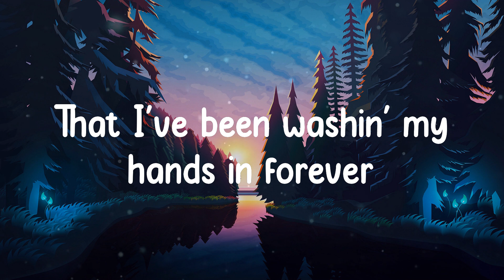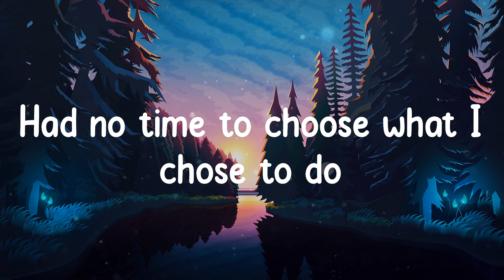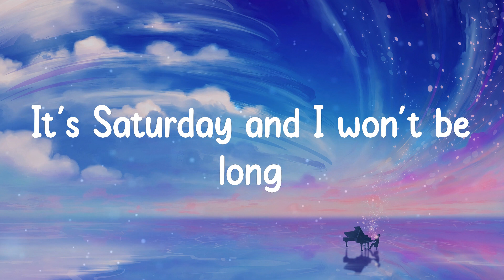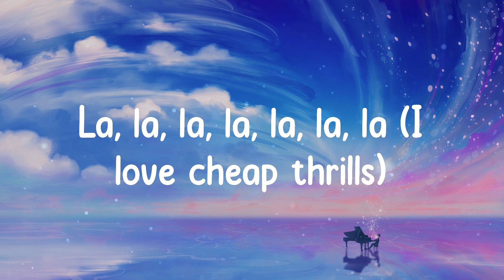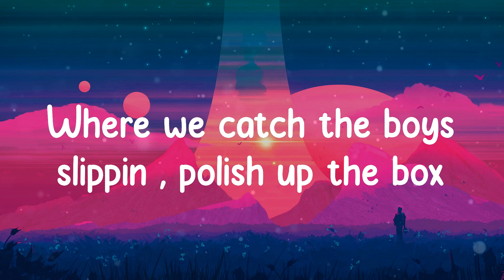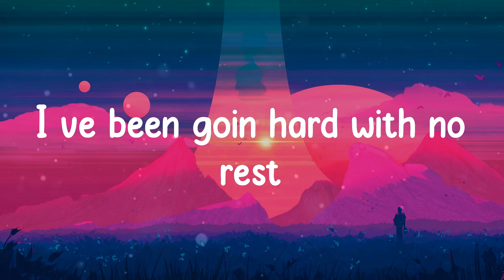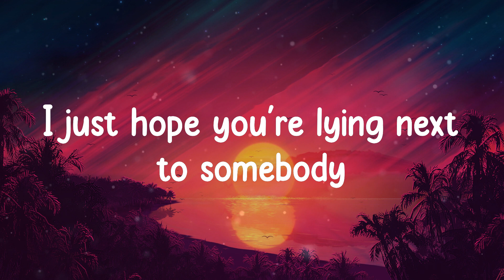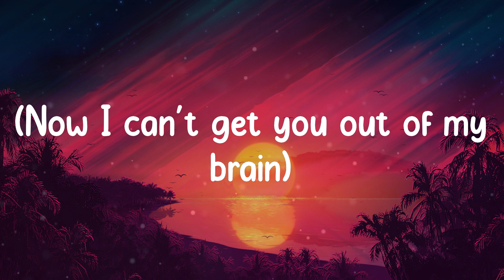Relax On Sunday ~ Best songs chill music mix